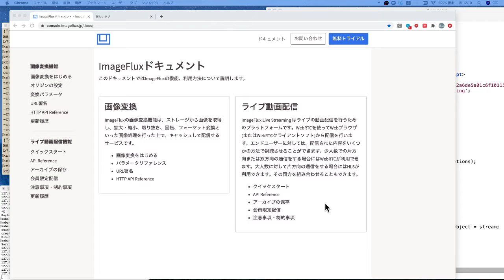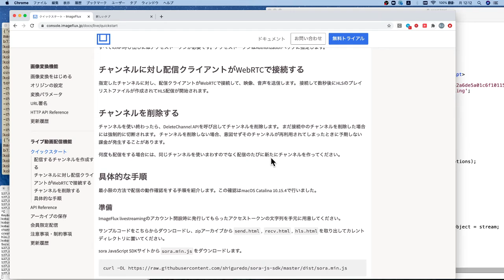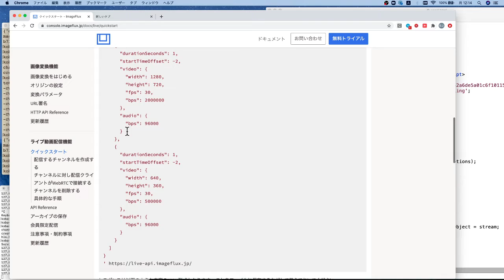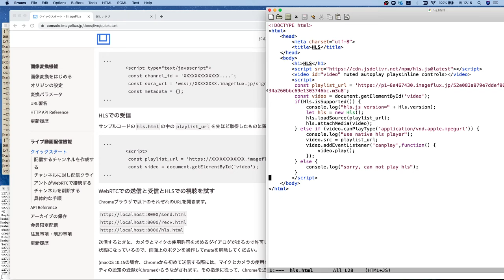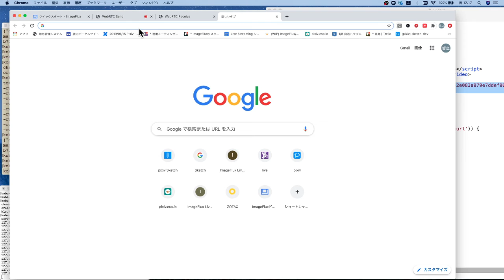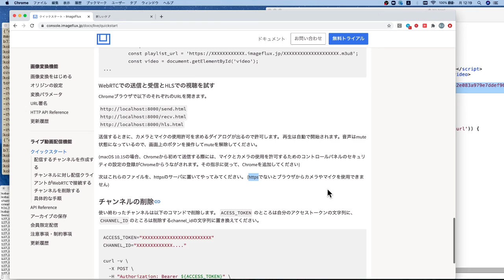ImageFlux Live Streamingクイックスタート実演動画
高品質なライブ配信環境を手軽に構築する
「ImageFlux Live Streaming」を始めるためのクイックスタートを実演でご紹介します。

【目次】
0:00 OP
0:21 概要の説明
2:14 具体的な手順
6:21 動作確認
7:43 チャンネルの削除
8:02 まとめ

トライアルの申し込みも受け付けております！
下記URLよりご確認ください。